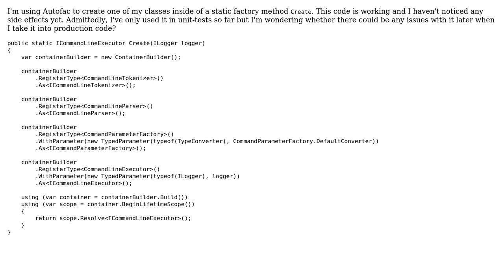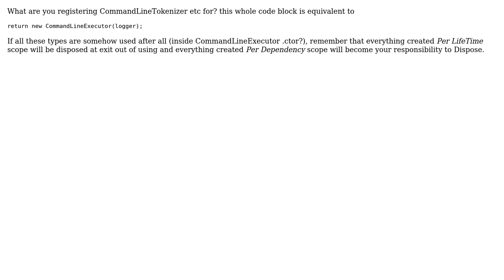Code Review: Using Autofac to do DI in a static factory method (2 Solutions!!)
Code Review: Using Autofac to do DI in a static factory method

With thanks & praise to God, and with thanks to the many people who have made this project possible! You are responsible for your own actions.